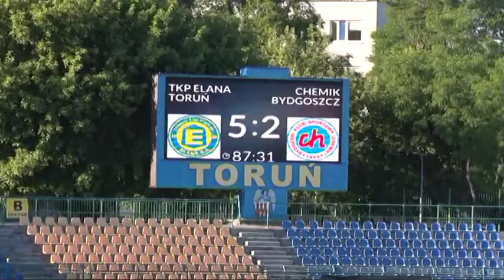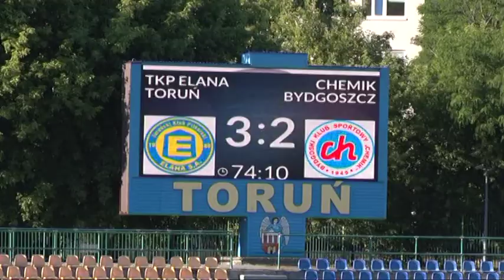TKP Elana Toruń vs Chemik Bydgoszcz 5 2 Toruń, 06 06 2018, Wojewódzki Puchar Polski